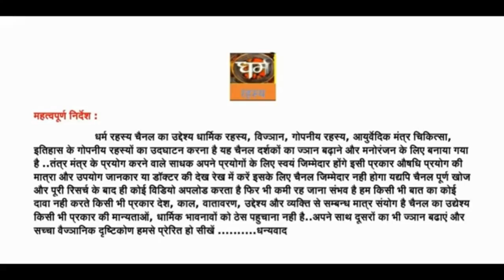चुड़ैल माता मंदिर की सच्ची आपबीती कहानी अंतिम भाग